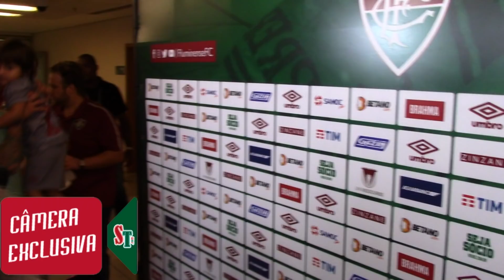ZONA MISTA - FRED E CANO - FLA X FLU CAMPEÃO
SAUDAÇÕES TRICOLORES! CHEGOU O SEU CANAL PARA FALAR SOBRE O FLUMINENSE!!

AQUI VOCÊ TEM LIVE TODOS OS DIAS! OPINIÃO E INFORMAÇÃO É ESSE O NOSSO JOGO!!